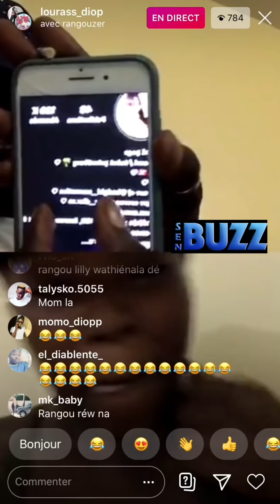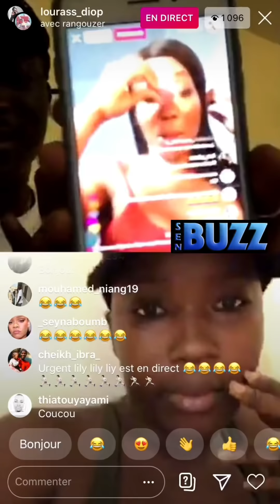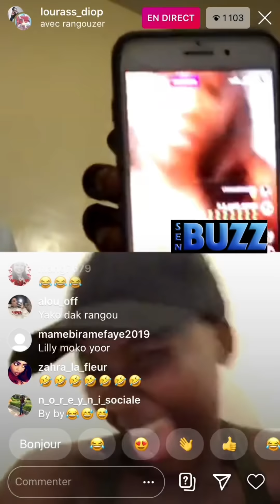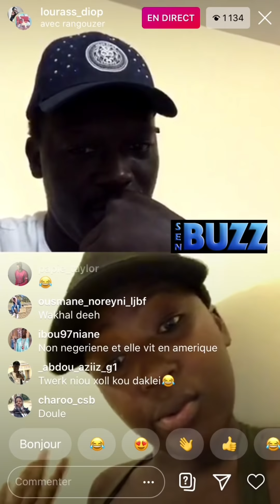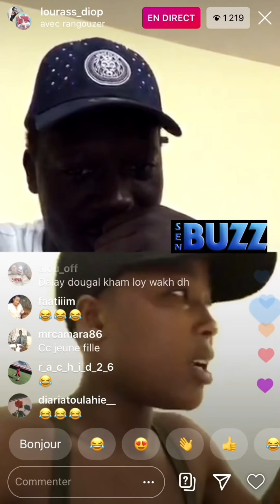Rangou s'en prend à Lily_Dior en direct sur instagram "boune bou reuye lay diay té mako ko eupalé